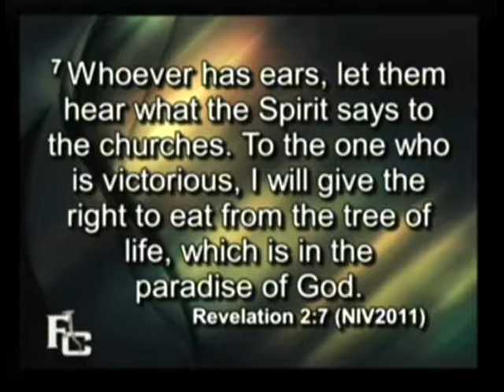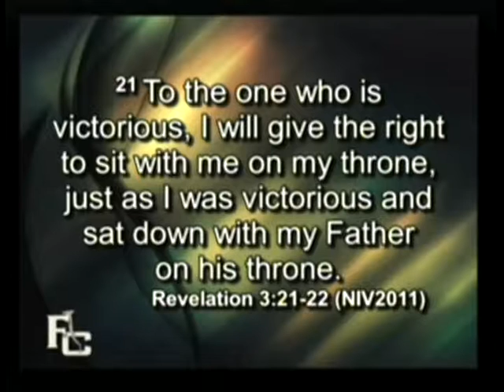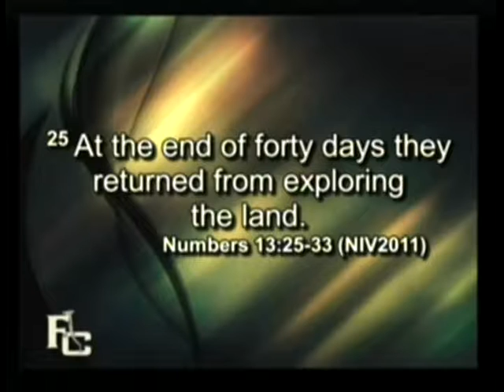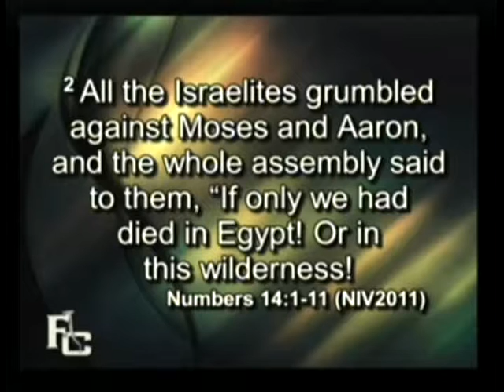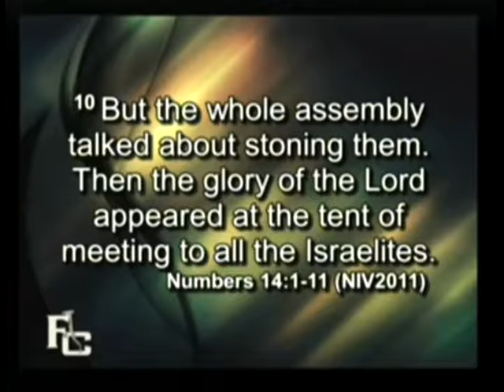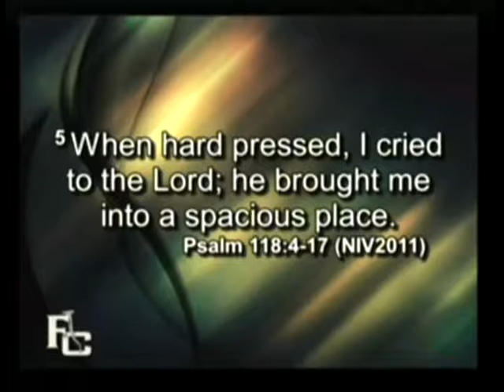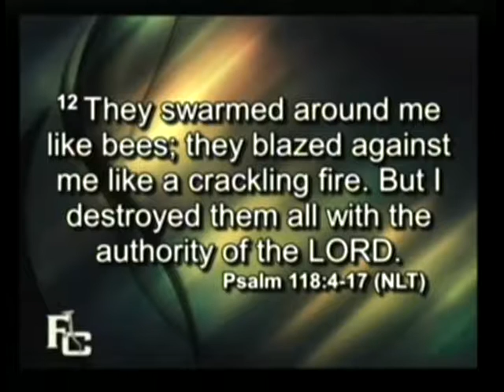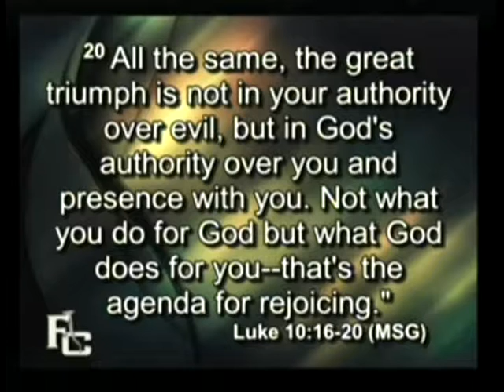Living in Victory, pt. 3--Believing in the Victory (Pastor Scott Ochnser)